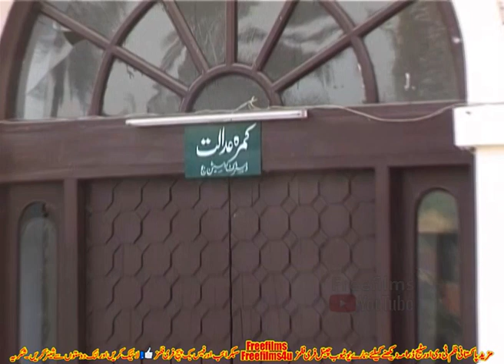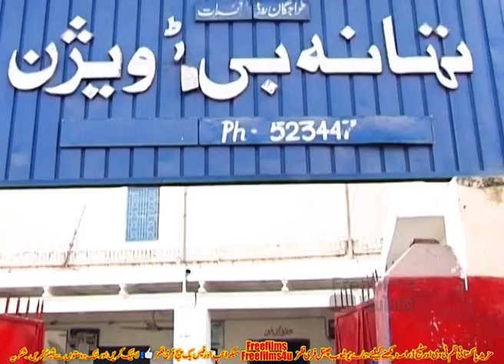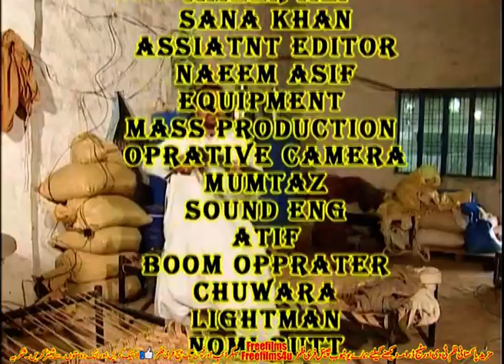Khichdi Serial | Eps 3| Akram Udas | Hanan| Fakhar Imam| Haya Ali | By Saleem Murad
Khichdi TV Serial Only On Freefilms
Written & Directed By : Saleem Murad
Produced By : Khaliq Mehmood & Naghman Saleem
Edited By : Naghman Saleem
Cameraman :Adil Askari & Farrukh Malik
Makeup : Shahid Ali Chita
Cast: Arbaz Khan ,Akram Udas ,Hanan ,Fakhar Imam ,Haya Ali ,Sherry Khan
Laiba Khan ,Ali Anjum ,Hariat Angez ,Sain Zakir ,Neha Malik ,Anchra Raja ,Romi ,Usman Shafeeq ,Rafqat Khokar ,Sitra ,Amna Beghum ,Shaihd Ali Chita